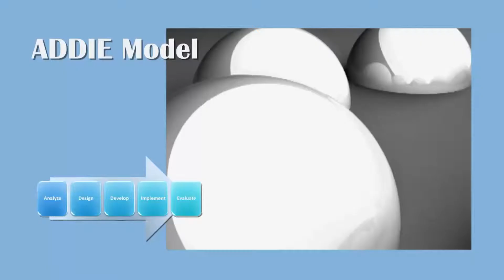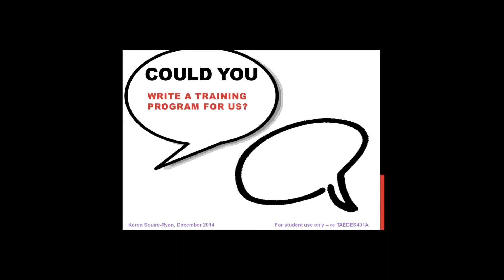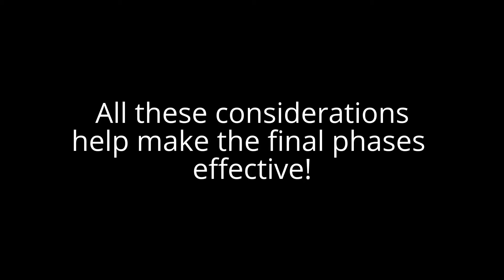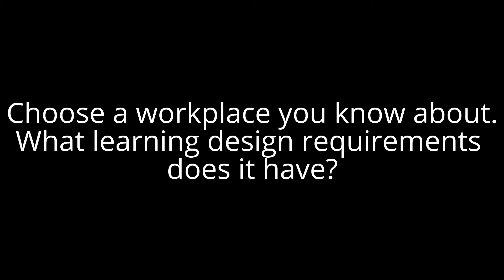Top 10 HRD Ideas - Designing Workplace Learning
Designing Workplace Learning is an important part of Human Resource Development. An example of the workplace context creating special circumstances for training is provided - Small and Medium Enterprises (SME's). Here the workforce can seldom be released from work to attend training courses, making workplace learning more desireable for employers.

Analysis, sometimes called Training Needs Analysis (TNA) is a vital part of preparing to provide training, whatever the context.

The well known ADDIE (Analysis, Design, Development, Implementation and Evaluation)  model is briefly described as follows:

1. Analysis
This phase includes the learning problem, goals and objectives, the needs of the learner, existing knowledge, the environment and constraints.

2. Design
Can include: specifying learning objectives, storyboards, prototypes, user interface and content.
The example of using technology to help with workplace learning is provided.

3. Development
Based on the previous phase, content and learning materials are produced.

4. Implementation
The training is delivered in this phase, with the content put into production.

5. Evaluation
Having delivered the training, the learning is assessed against the pre-determined criteria and learner feedback is gathered to assist in ongoing improvement.

Viewers are asked to consider the question "What learning design requirements does your workplace have (or a workplace you know well)?"

Human Resources (HR) is the broad area under which Human Resource Development (HRD) is often considered, along with the various stakeholders. Other areas of interest are Designing Workplace Training, Workplace Learning, HR Advice and so on. Recognition of informal learning has changed the way people consider Human Resources Development with an emphasis on workplace learning and on the job training.  See dominicmcloughlin.com for more useful information.